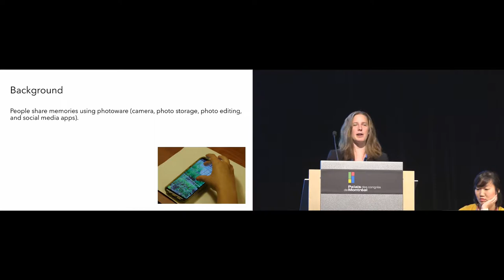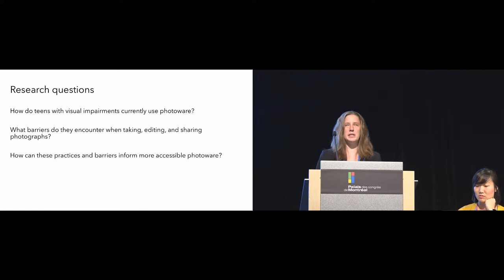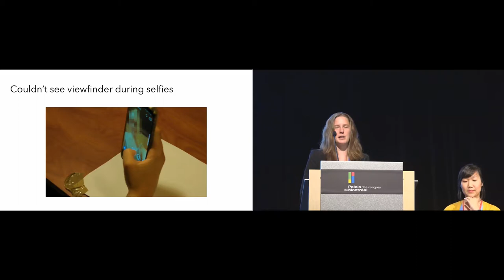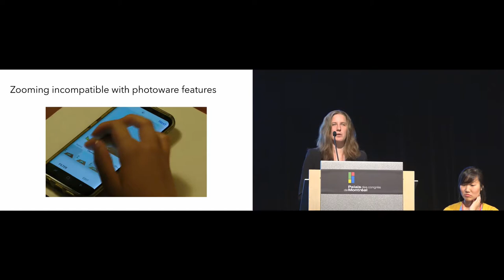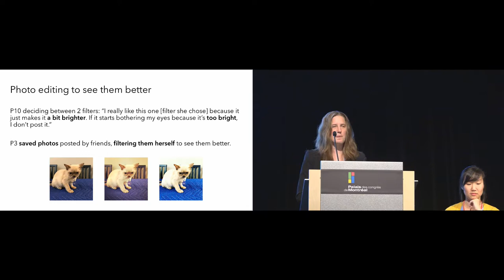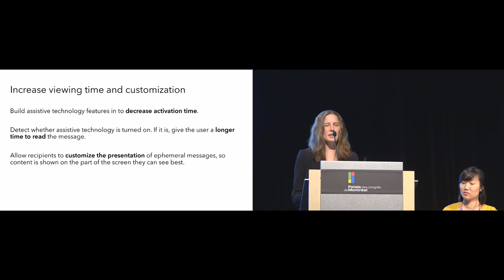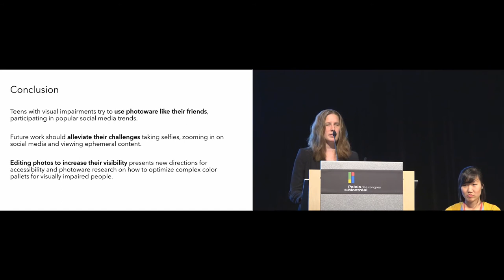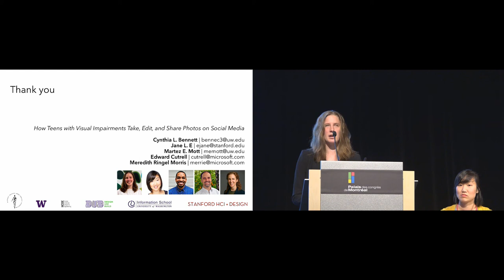How Teens with Visual Impairments Take, Edit, and Share Photos on Social Media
Cynthia L. Bennett, Jane E, Martez E. Mott, Edward Cutrell, Meredith Ringel Morris

Session: Accessible Images and Photos

Abstract
We contribute a qualitative investigation of how teens with visual impairments (VIP) access smartphone photography, from the time they take photos through editing and sharing them on social media. We observed that they largely want to engage with photos visually, similarly to their sighted peers, and have developed strategies around photo capture, editing, sharing, and consumption that attempt to mitigate usability limitations of current photography and social media apps. We demonstrate the need for more work examining how young people with low vision engage with smartphone photography and social media, as they are heavy users of such technologies and have challenges distinct from their totally blind counterparts. We conclude with design considerations to alleviate the usability barriers we uncovered and for making smartphone photography and social media more accessible and relevant for VIPs.